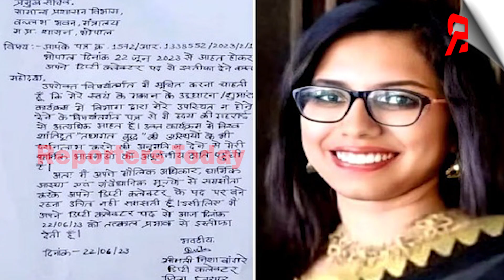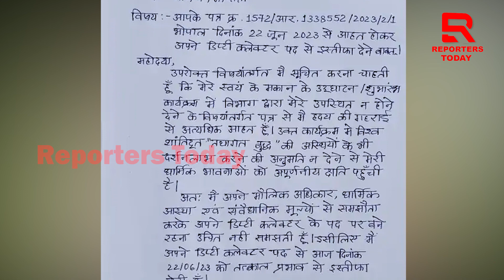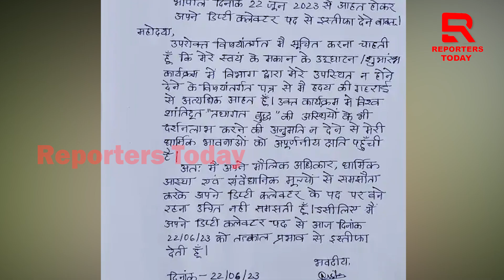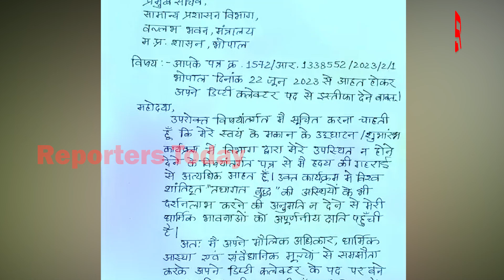ଚାକିରୀରୁ ଇସ୍ତଫା ଦେଲେ ଉପଜିଲ୍ଲାପାଳ